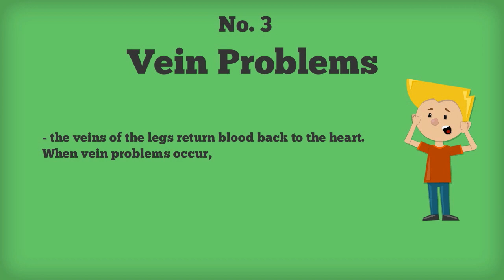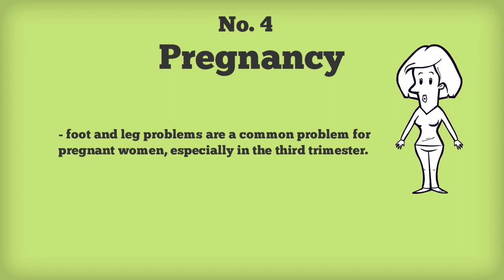5 Causes Of Lower Legs Pain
If you are having lower legs pain and yet not sure what causes them, then here are 5 causes that you should have a look to see if those are your possible reason of your pain.